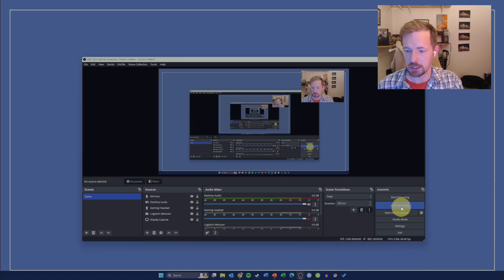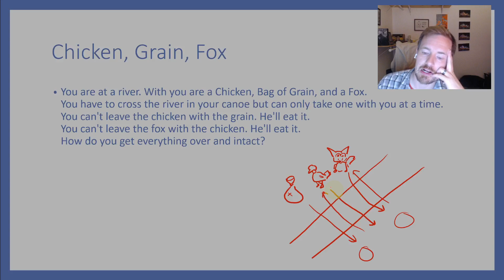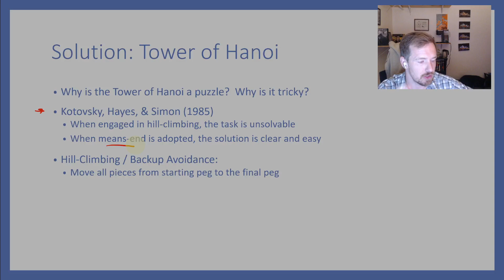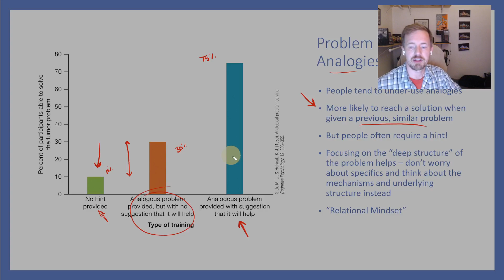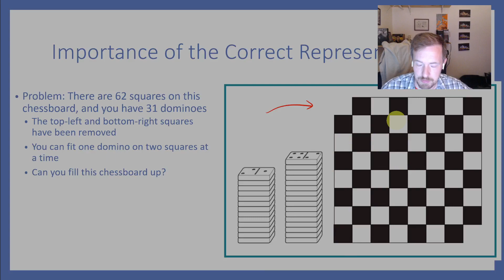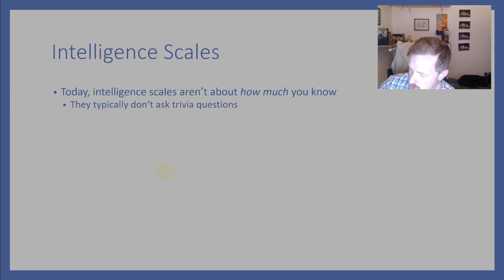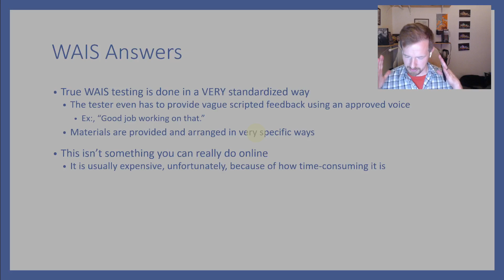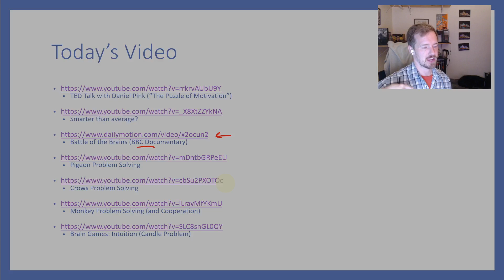PSYC 341 - Chapter 13: Problem Solving (with a lil Creativity and Intelligence)